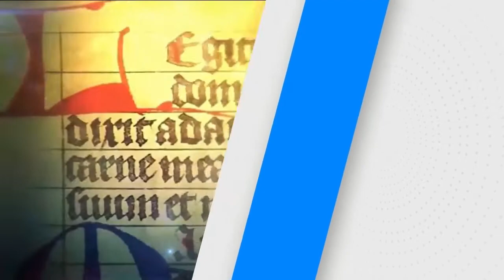SANTO DEL DÍA. JUEVES 30/4/20 FRAY JUAN DUQUE